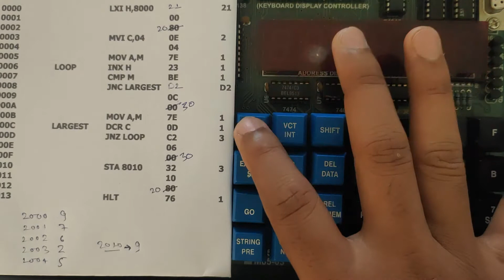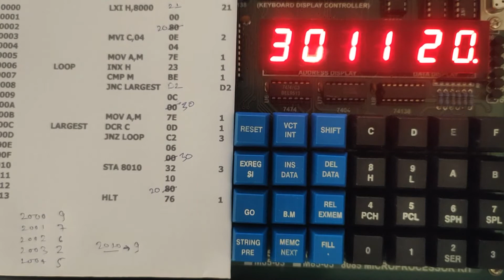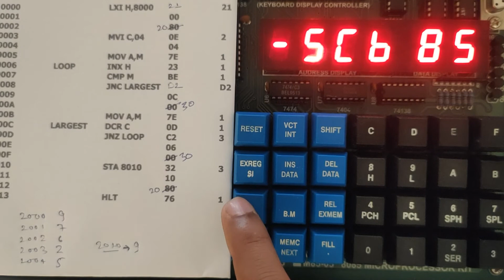largest number using 8085 microprocessor kit